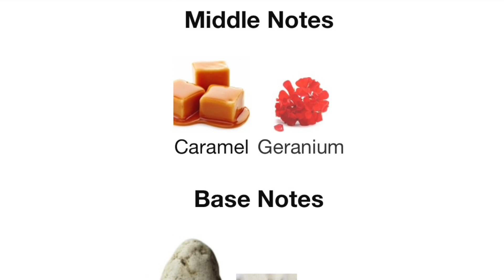Ana Abiyedh Rouge | Worst Fragrance Ever ? - “Baccarat Rouge Clone “